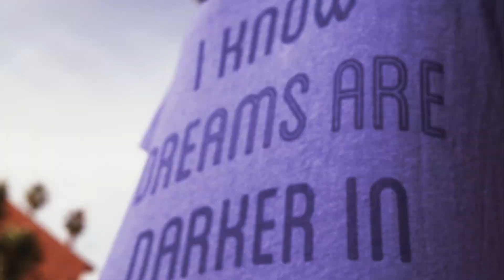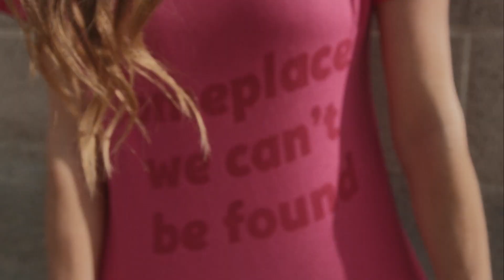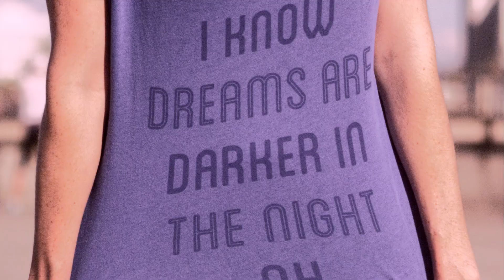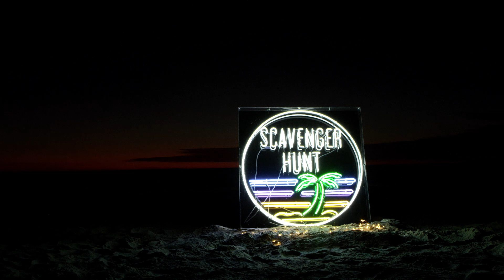"Lost" by Scavenger Hunt - Official Lyric Video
Scavenger Hunt make their debut with the single "Lost", available

Directed by Jordan Haro

LYRICS:
Where did we start
I can't remember at all
We used to fit together
Now we're falling apart
Like a song I used to know
Lost the lyrics long ago
There's no way to measure
How fast we will fall

You say
Nothings wrong well I'm alright and
I know dreams are darker in the night and
I say
Don't let it go, lets hold on tight but
You know only we can make it right

Let's get lost 5x
I don't want to lose you baby
Let's get lost
Find our way back together
Let's get lost

You think you're so clever
You know I know you better
We need to run around
Someplace we can't be found
You'll always be to me
A familiar mystery
So dark, so sweet
Always takes me down so deep